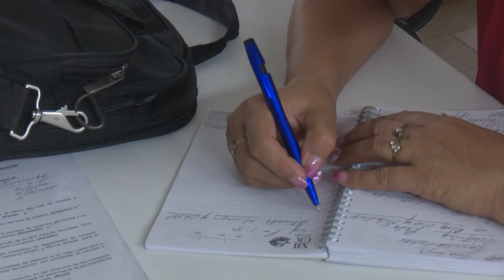Se interesa Brigada de Solidaridad de Canadá por la historia y la cultura de Santiago de Cuba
La Brigada de Solidaridad Calixto García procedente de Canadá visitó la Plaza de la Revolución Mayor General Antonio Maceo Grajales en Santiago de Cuba e intercambió con el escultor y dibujante Alberto Lescay Merencio, Presidente de la Fundación Caguayo. Los brigadistas conocieron sobre la historia y la cultura que guarda la Ciudad Héroe.